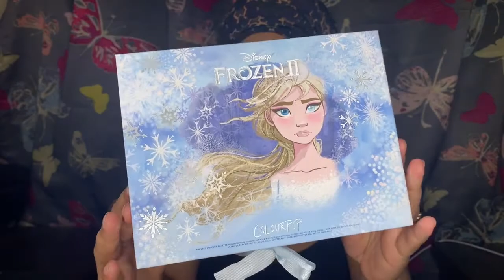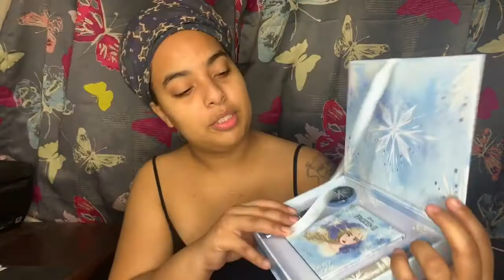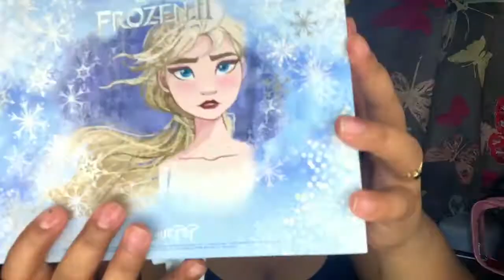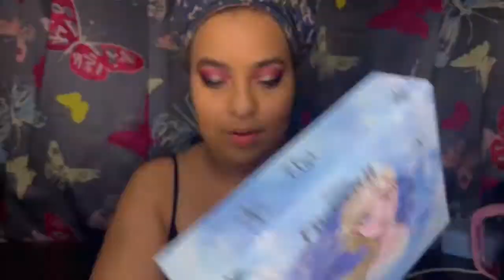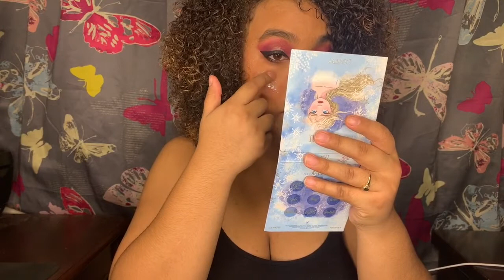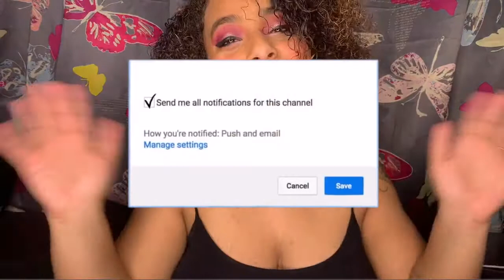The Elsa Frozen 2 ColourPop Makeup Tutorial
Hi Loves, It’s Nikki here♡.

For Christmas I got the ColourPop Frozen 2 Collaboration sets!! I created today's look using all the products in the Elsa Set!

Filmed on: IPhoneXR
Ringlight: Neewer 18in
Edited on: MacBook Air
Using: IMovie
Edited By: Nikki Lewis

Join the Garden where we can all shine🌟